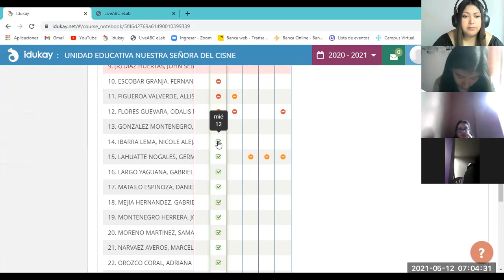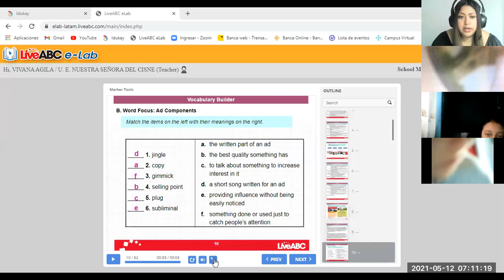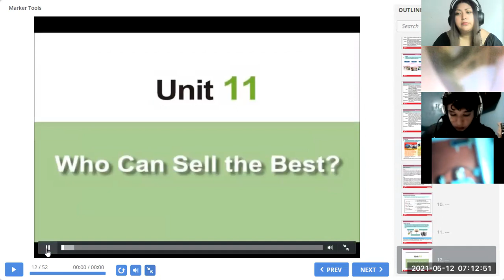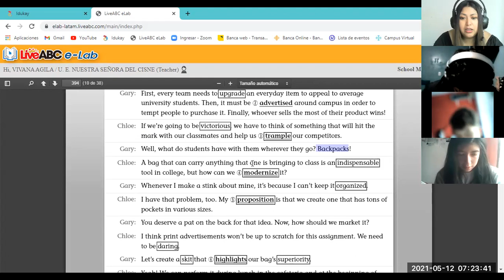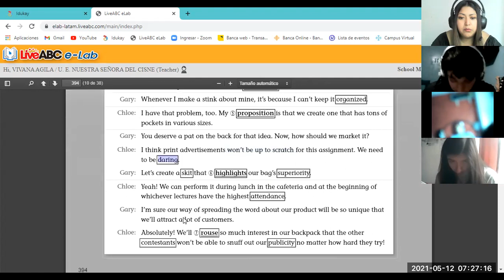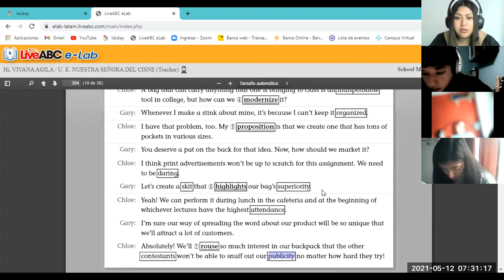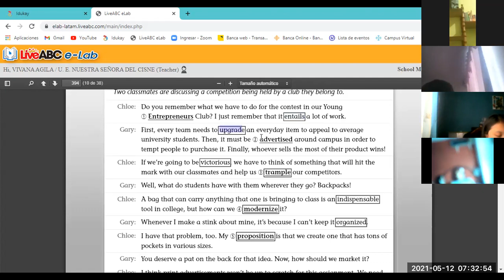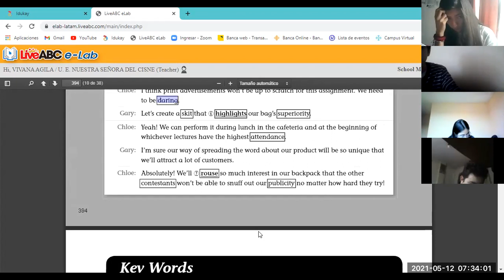3BGU B INGLÉS READING VIVIANA 12MAY2021